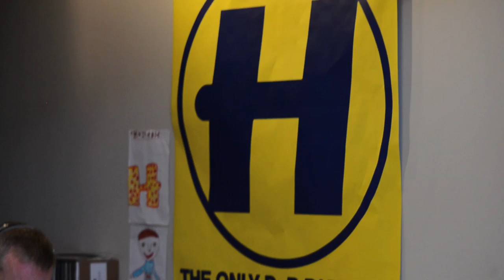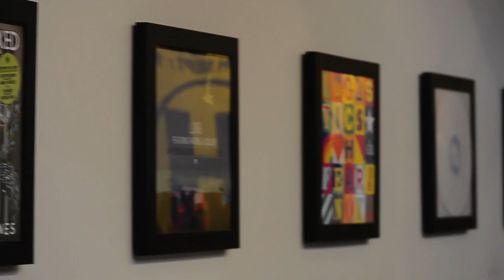The Hidden Depths of Hospital: Video Interview with Tony Colman & Chris Goss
We interviewed Hospital Record founders Tony 'London Elektricity' Colman and Chris Goss in 2012 as part of our Hidden Depths campaign.